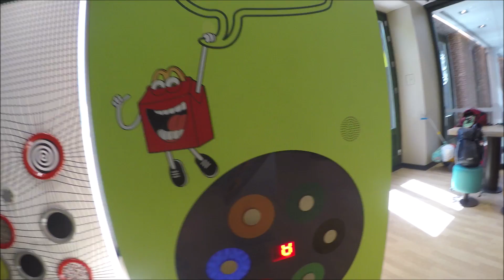Paseo por Madrid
De feria por Madri
De vacaciones por Madrid